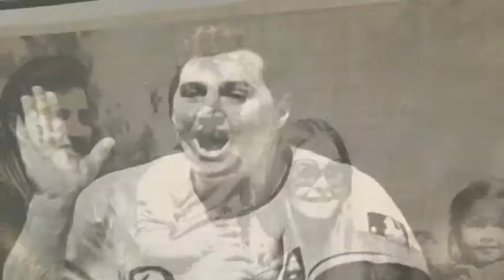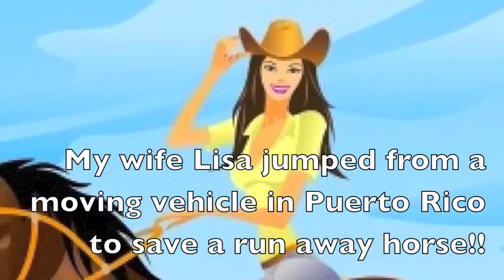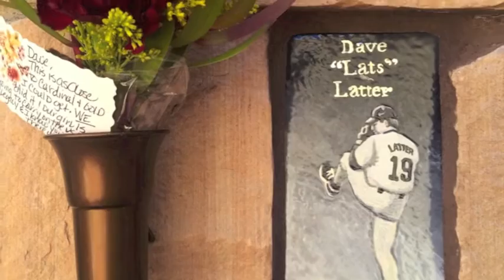"Born Into Baseball" Promotional Video (Music "Story of my Life" by Social Distortion)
Check out the promotional video for the book "Born Into Baseball" written by Jim Campanis, Jr. on Summer Game Books.

The baseball life of Jim Campanis Jr. has been far from ordinary. His father, Jim Sr., was a long-time pro catcher who spent several years on the Pirates where a 6-year-old Jim Jr. shagged flies next to major leaguers.  His grandfather Al was one of the most powerful men in baseball as GM of the Dodgers, but his career ended suddenly and shamefully after a disastrous appearance on Nightline.

Jim loves a good baseball story, and he has plenty of them to tell.  The pieces vary from instructional to confessional; from raucous humor to painful insecurities. We share in the thrill of being the hero and the anguish of falling short; from being a promising 3rd round pick, to suffering a devastating injury suffered the very day he was told he'd be getting a September call up.

What comes through more than anything in Jim's stories is the thrill of being a young ballplayer and the commaraderie of the clubhouse.  The endless laughs--the childhood misadventures, rookie hazings, locker room practical jokes.  They are the kind of wild adventures we expect from guys in their early twenties who are on top of the world living the dream of professional baseball, even if that dream is a far cry from the glamor many fans envision.

Jim's stories read like he was sitting next to you at a bar; they're personal, insightful, and never boring. Swiping Dusty Baker's hair pick so he could give it to Hank Aaron in exchange for an autographed ball.  Unwittingly selling a signed Willie Stargell jersey to fund his prom night; being taped to a stool and given Ben Gay Balls by his high school teammates.

We learn about the intense rivalries between elite California college baseball programs, from which lifelong friendships form. Getting beat in a race by Ken Griffey Jr. who was running backwards! And the grueling life of minor leaguers, who have only their dreams of making The Show to help them endure the low salaries, seedy hotels, and endless bus rides they endure summer after summer.

We feel the joy when Jim's tournament MVP performance helps propel him to a spot on the US Olympic team, and the anguish from watching his grandfather Al's life and reputation be destroyed almost overnight when his comments about African Americans turn him into a poster boy for everything that was wrong with race relations in big league baseball.  The irony was particularly bitter for grandson Jim, who knew Al to have been friend, mentor, and roommate to none other than Jackie Robinson in 1946, the year before he broke the color line.  Al's life changed forever after that night, and Jim's was never the same either.

In addition to the wealth of behind-the-scenes pieces, there is a lot of great writing about the game between the lines.  Jim was not blessed with awesome talent, but his background and thoughtful nature made him a great student of the game. There are numerous pieces about how to play the game, especially the finer points of catching - receiving pitches, calling the game, handling pitchers.  Fascinating clubhouse rituals and traditions are described, from the game of "Flip," to how to live off of paltry meal money, to the fine that had to be paid for the gamut of Kangaroo Court infractions.

Born Into Baseball is anything but a typical baseball memoir, because Jim Campanis Jr. is anything but a typical baseball player, and the baseball life he has led has been perhaps least typical of all, from the day he was born.

For autographed copies of the book click on BornIntoBaseball.com